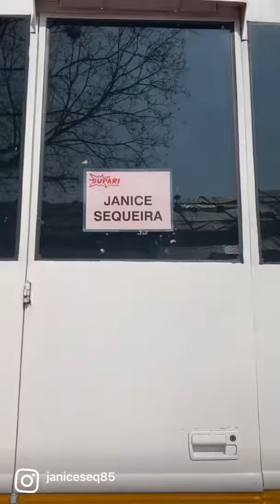Last shoot of 2021 ❤️